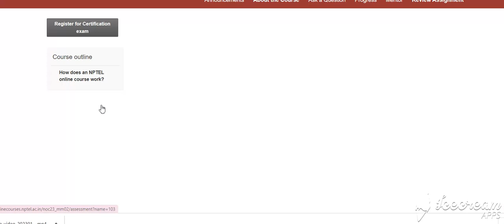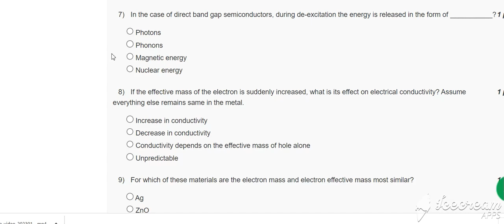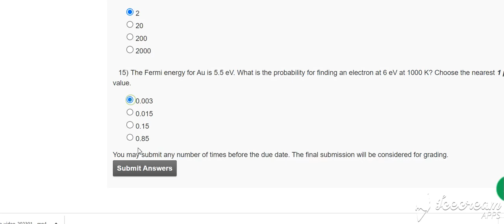🔥100%🔥💥WEEK 1 💥FUNDAMENTALS OF ELECTRONIC MATERIALS AND DEVICES ASSIGNMENT SOLUTION💥